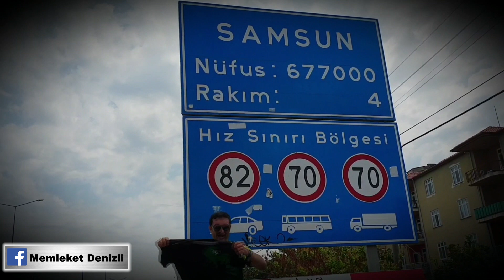DENİZLİSPOR MARŞI-ÖmerDemirtaş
ŞEHRİNİN TAKIMINA SAHİP ÇIK DENİZLİ
Samim Gök başkanlığında 26 Mayıs 1966 tarihinde kurulan Denizlispor, kuruluşunun 52'nci yılını kutladı.
Başkan Mustafa Üstek
Taraftar şampiyonluk istiyor,OSENEBUSENE,DENİZLİSPOR MARŞI